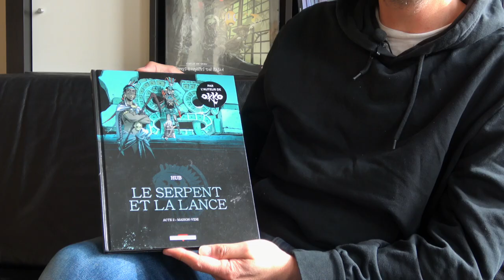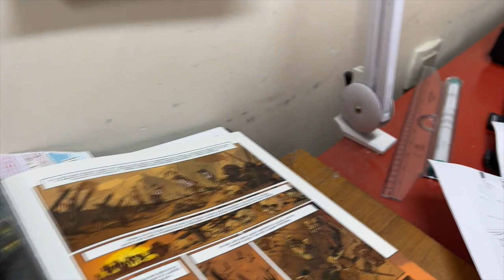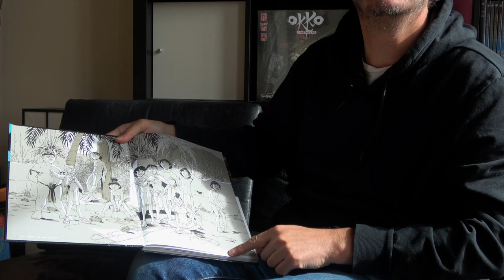Hub - Dessinateur de BD // le Métier de Créer - S01E09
Voici le troisième Getting Sh!t Done de Hub auteur de « Okko » et du « Serpent et la Lance ».
Il nous reçoit, chez lui et nous parle de sont nouveau volume et des prochains.
Passez 61 minutes avec Hub et peut être trouverez vous aussi l’énergie de Getting Sh!t Done.
Merci à Hub pour son temps précieux.

Ecrit, réalisé, monté, mixé et produit par Seb Joncoux pour Glitch Publish1ng.